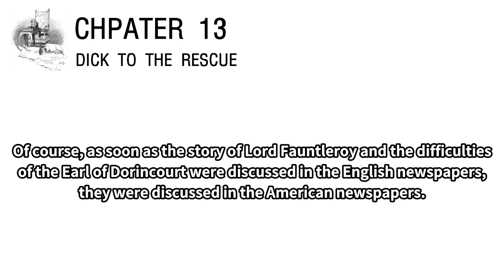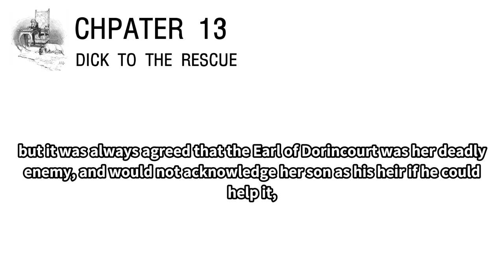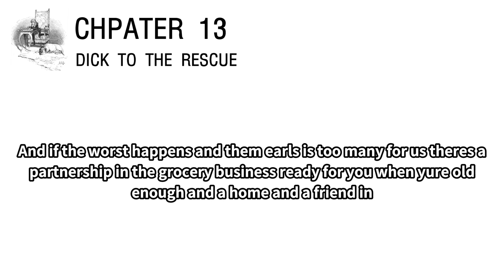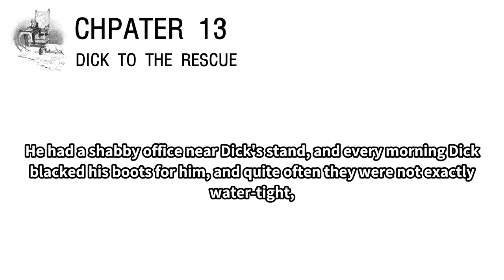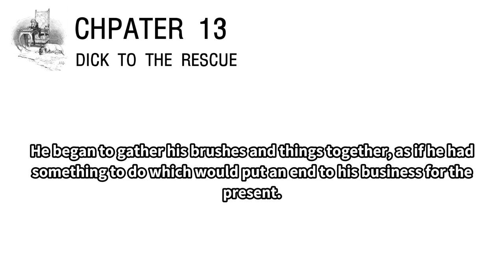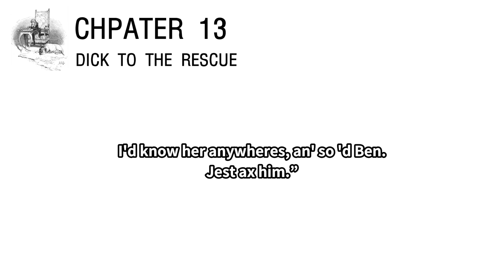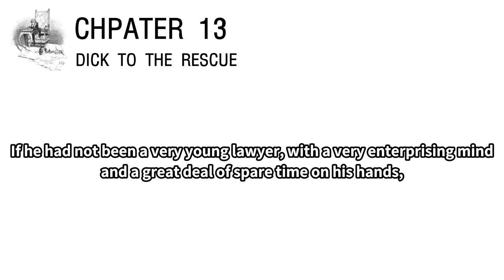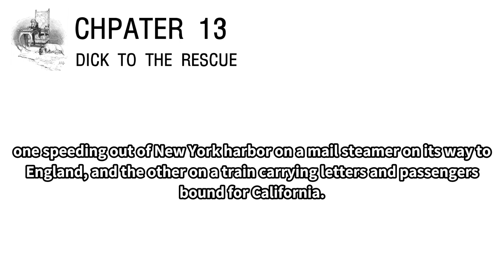[Audiobook/Eng Sub] Little Lord Fauntleroy 13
[Little Lord Fauntleroy]
- An American child finds out he is really an English Lord

[Chapter 13]
Dick To The Rescue

- LibriVox (Public domain) -
Narrator: Abigail Rasmussen
Cedric : Steven Rasmussen
Earl of Dorincourt (Grandfather): John Trevithick
Mrs. Errol (Mother): Lydia Rasmussen
Mr. Hobbs: Sven Rafferty
Mr. Havisham: Robert Harder
Dick: Zack Rasmussen
Tall Footman: Jacob Rasmussen
Mary (Mother's Maid): Deena Rhoads
Mrs. Dibble: Beth Thomas
Mrs. Mellon: Kara Shallenberg
Wilkins the Groom; Mr. Mordaunt the minister; Sir Thomas Asshe: Todd
Miss Vivian Herbert: Julia Niedermaier
Lady Lorridale; Gate-keeper's Wife; Woman in Crowd; Starter (friend of Cedric): Rachel
Sirr Harry; Clerk: Elizabeth Klett
Ben (Dick's Brother); Mr. Higgins; Workman: Arnaldo Machado
Mr. Harrison; A Young Gentleman: Glenn O'Brien
Bridget; Dawson: Savannah Alday
Friend of Cedric: Vanessa Cooley
Another friend of Cedric: Mercy Rafferty
Lookers-on: Todd; Savannah Alday; Rachel and Glenn O'Brien

Audio edited by: Abigail Rasmussen and Rachel

Proof listeners: Abigail Rasmussen and Adele de Pignerolles